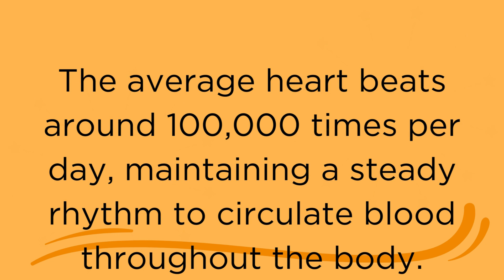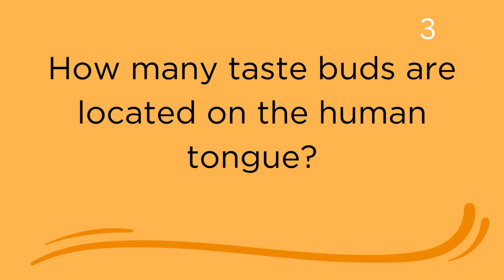A 2-Minute Fun Quiz About Health: Test Your Wellness Knowledge (EP 2)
🌟 Ready for a health challenge? Introducing "A 2-Minute Fun Quiz About Health" – an exciting video that will put your wellness knowledge to the test! 🏥🧠

Join us for a rapid-fire round of 10 intriguing questions and answers covering various aspects of health, fitness, and mental well-being. 🤔💡 Challenge yourself and your friends to see who emerges as the ultimate wellness guru!

From surprising facts about the human body to tips for maintaining a healthy lifestyle, this quiz is packed with engaging content that will leave you both entertained and enlightened. 🌟

🚀 Hit play, set the timer, and embark on a quick journey to discover how much you really know about health. Can you ace the quiz and claim the title of Health Quiz Champion? 🏆

Get ready for a whirlwind of wellness wisdom in just 2 minutes – because learning about health has never been this much fun! 🎉💪